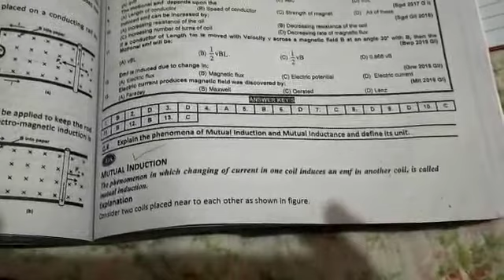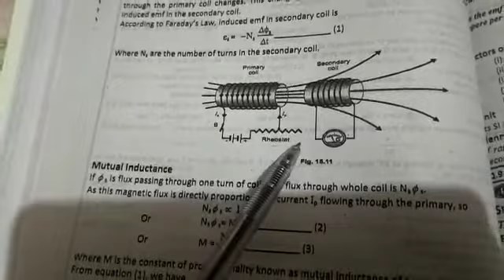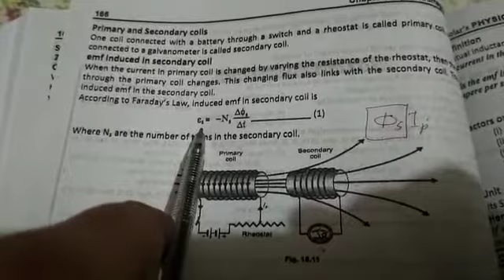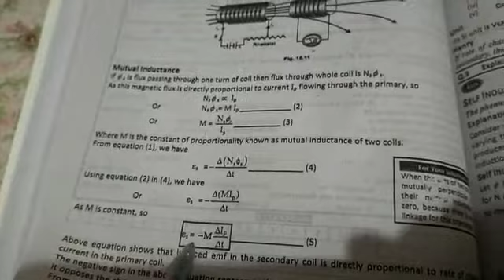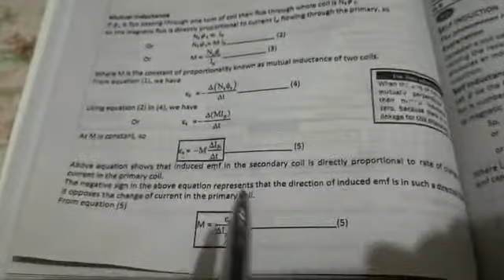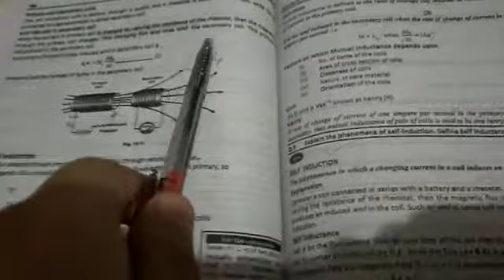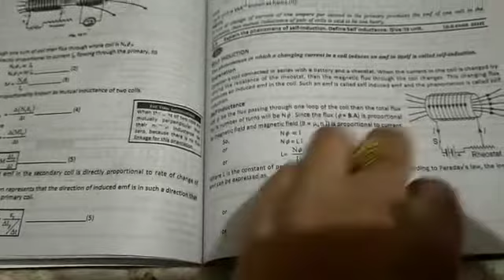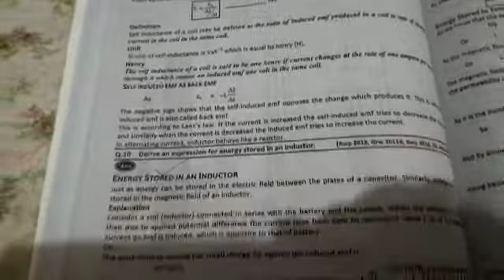Physics 1st Year